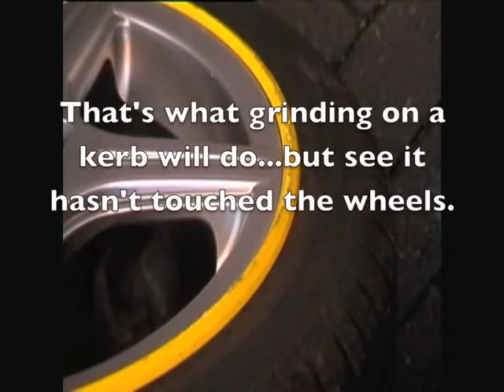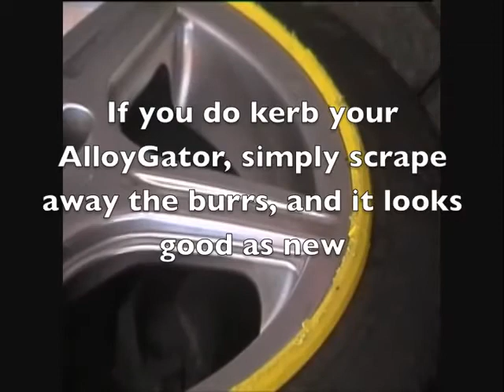AlloyGator fælgkantsbeskytter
Alloygator giver effektiv beskyttelse til dine alufælge, og fås i 10 forskellige farver, fra diskret og usynlig til cool styling.